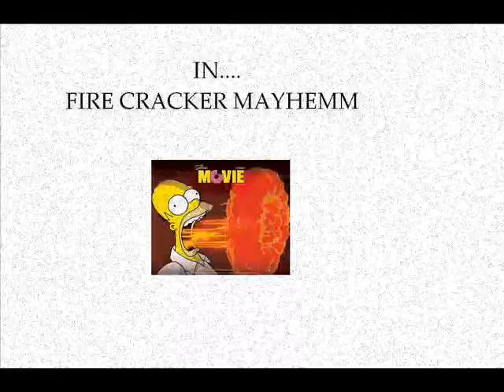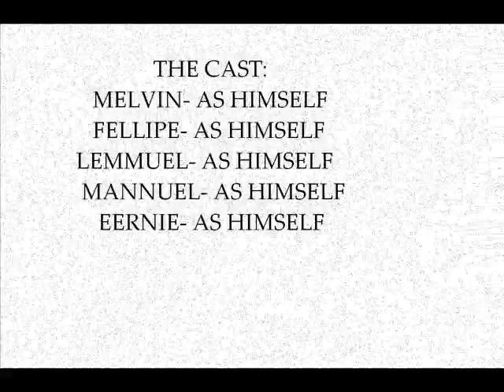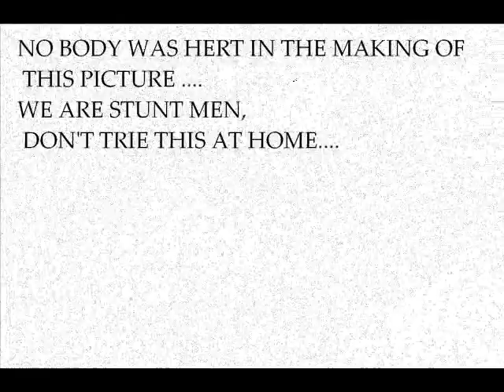FIRE CRACKER MAYHEMM-M.E.M.GOMEZ PICTURES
PRODUCTION OF M.E.M.GOMEZ STUDIOS